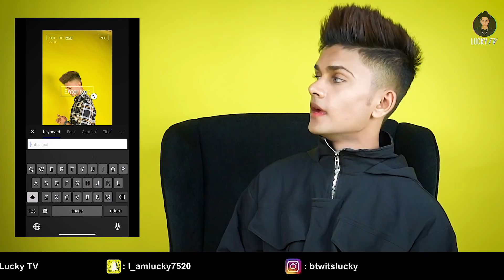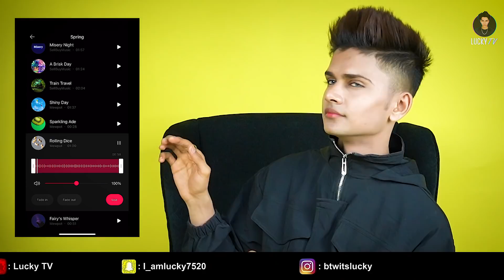Get to know me Better | Q & A | @Lucky TV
Wassup Team Lucky,
Here are some juicy questions you've been wanting to get answers for!
Munch on your favourite snack, grab a cup of coffee and get to know the cool editing tips and tricks by Vita App, that I use to edit my video.